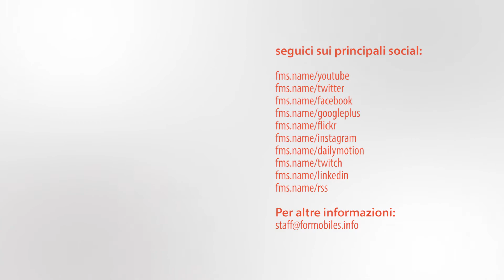Come togliere la batteria di Asus ZenFone 2 Laser